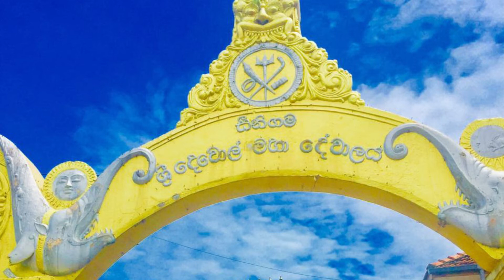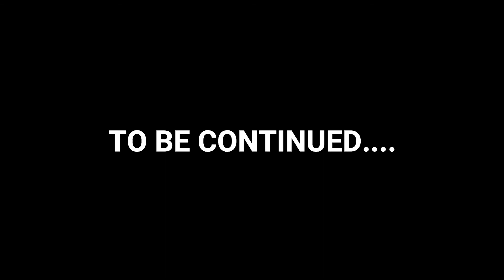Ashirwada Phase 2.0 | LEO UOC FOA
Engaging in religious activities to symbolize a new dawn is the tradition in the Sri Lankan culture. 'Ashirwada Phase 2.0' was organized by the Leo Club of University of Colombo, Faculty of Arts as the opening project for the newly commenced Leoistic Year 2020/21 with the fundamental intention of obtaining blessings for a successive year ahead. The project was conducted as a multi-religious activity on Sunday 12th July 2020 at 8.30 am onwards in seven (07) districts under the health precautions provided by the government.  Enhancing the fellowship among the club members was addressed apart from the main objective and the project was concluded successfully with the priceless contribution of both Leos and Non-Leos, symbolizing the respect to the religious reconciliation.